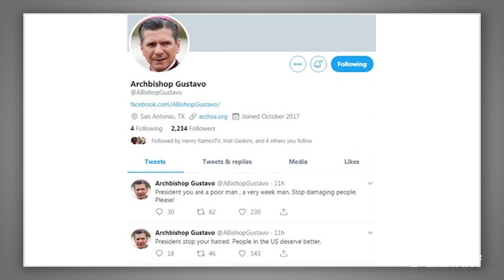Headlines — August 7, 2019